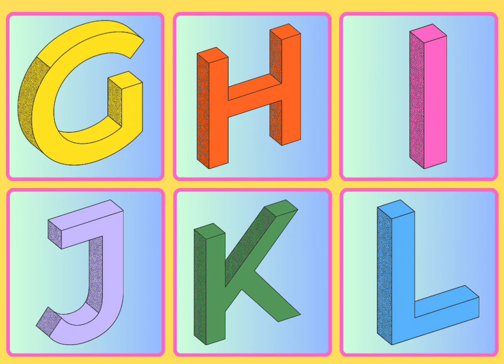Phonics Song for Toddlers | A for Apple | Phonics Sounds of Alphabet A to Z | ABC Phonic Rhyme